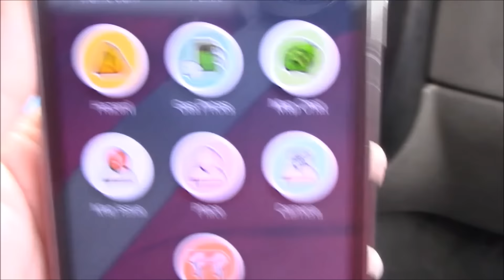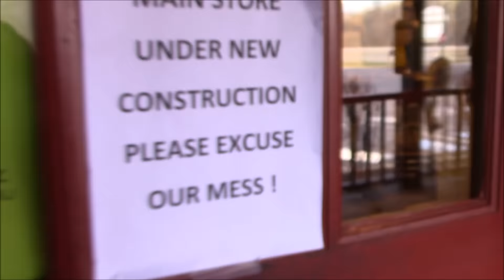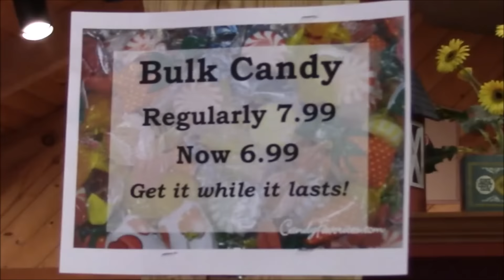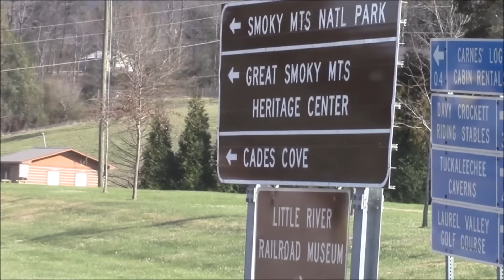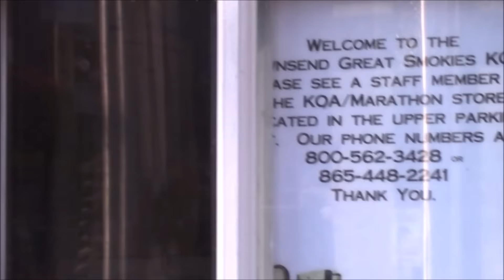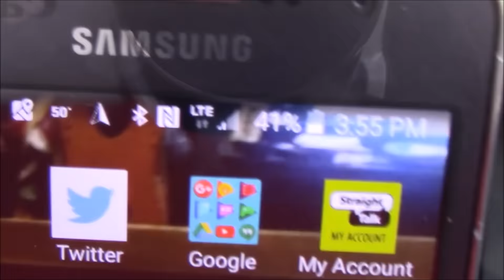Cades Cove, Townsend, Tennessee : Cell phone, KOA and Tips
My visit to Cades Cove and Townsend, Tennessee. We stayed at the KOA, visited the Apple Valley Country Store. What cell phones work in the Smokies? Why is Waze my favorite GPS app? Did we get pulled over?